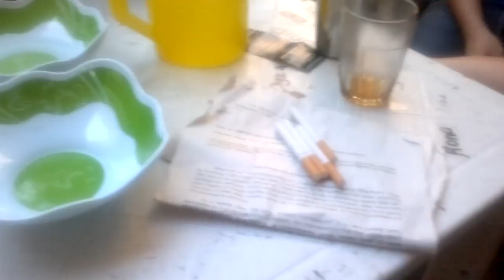Team Azkals Daw